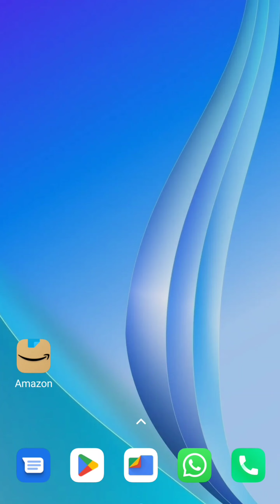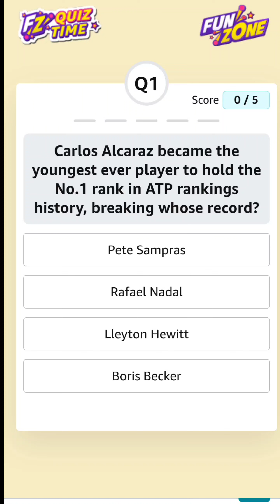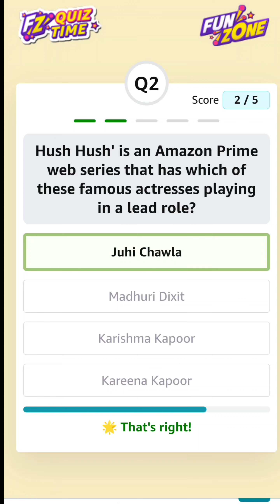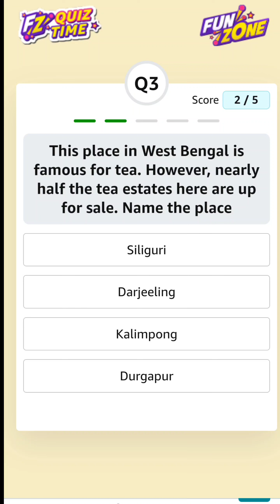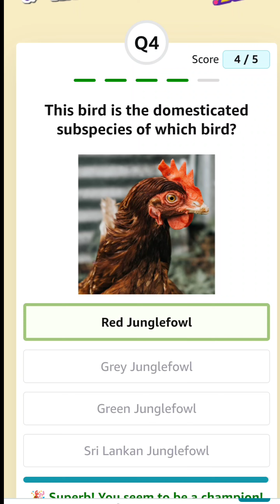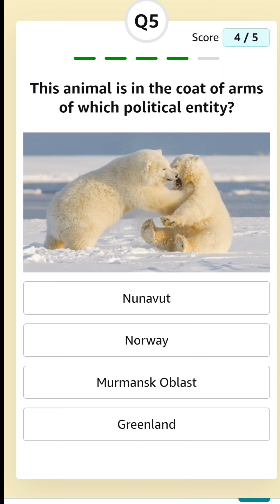LEARN 5 GK Q/A DAILY WITH EXPLANATION - 28 SEP 2022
QUOTE OF THE DAY:
"When you have a dream, you've got to grab it and never let go." — Carol Burnett
"जब आपका कोई सपना होता है, तो आपको उसे पकड़ना होता है और कभी जाने नहीं देना है।" — कैरल बर्नेट
Today's Amazon Daily Quiz Answers (Fun Zone) - 28 SEP 2022 - Win ₹2,500 Amazon Pay Balance
1) Carlos Alcaraz became the youngest ever player to hold the No.1 rank in ATP rankings history, breaking whose record?
2) 'Hush Hush' is an Amazon Prime web series that has which of these famous actresses playing in a lead role?
3) This place in West Bengal is famous for tea. However, nearly half the tea estates here are up for sale. Name the place
4) This bird is the domesticated subspecies of which bird?
5) This animal is in the coat of arms of which political entity?